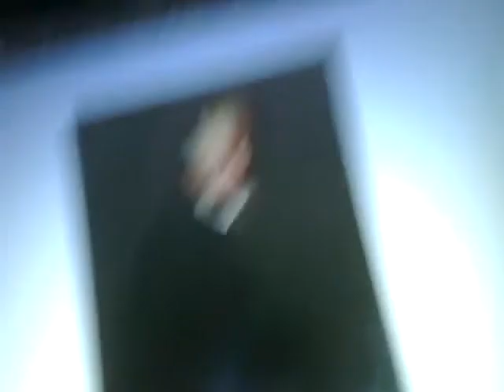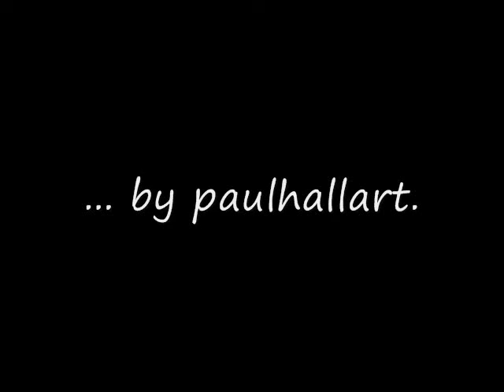3 19th Century Composers + one twenty-first one... (harmonica by Paul)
using a harmonica2take a look at Tchaikovsky, Mussorgsky, and Satie...getting musical phrases2make a theme.Singular instrumentation concept.